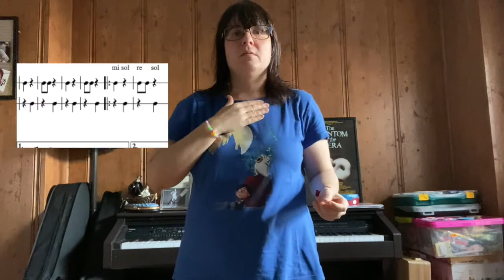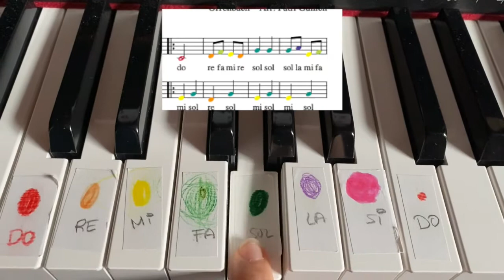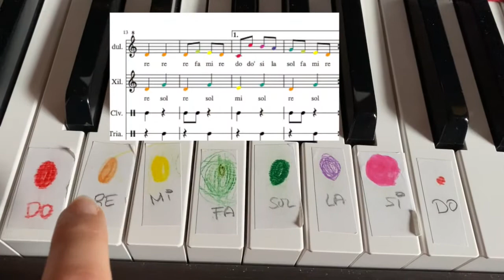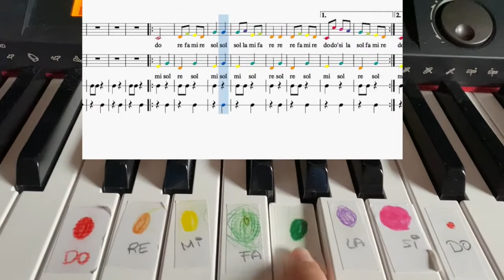Tutorial: Can Can offenbach toquem la melodia